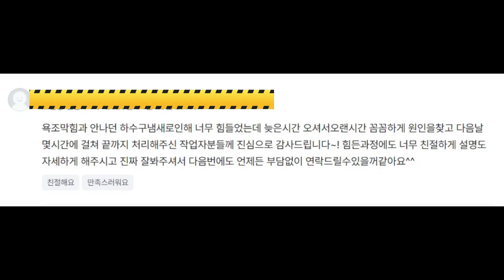[대전 도안동 한라비발디 아파트 욕조 막힘] "니가 왜 거기서 나와?"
안녕하세요. 고객님~
🏢아파트만 뚫어요!🏢입니다.

🌈대전 도안동 한라비발디 아파트 욕조 막힘 뚫기 영상 🌈입니다.

욕조에서 악취가 심하게 난다고 하여 방문 드렸는데...
욕조구멍에서 구미호 머리 끄덩이 건졌습니다. ^^

👍 다이소 가격! 에 루이비통 서비스!👍
    에이~ 말도 안된다고요?

🏢 규격화 된 아파트만 뚫기 때문에
저렴한 가격에 표준화된 서비스를 제공해 드립니다.

아파트 🌈싱크대 / 욕실 / 세면대 / 변기🌈 막히셨다면~ 연락 주세요!
후회 없으실 겁니다.

⛔️주의사항
죄송합니다!
빌라, 상가, 가게, 식당은 안 뚫습니다.

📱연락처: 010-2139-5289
😀 유튜브: 아파트만 뚫어요